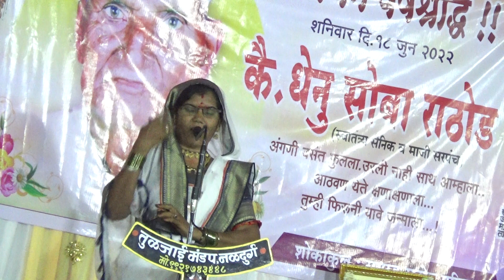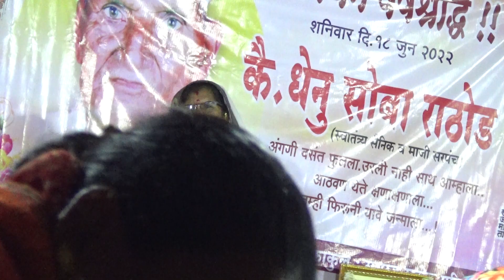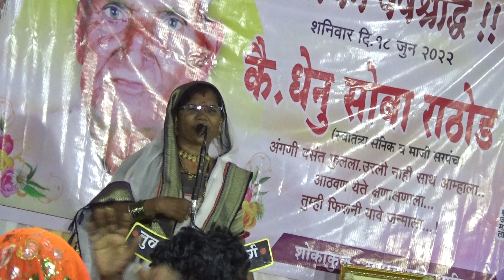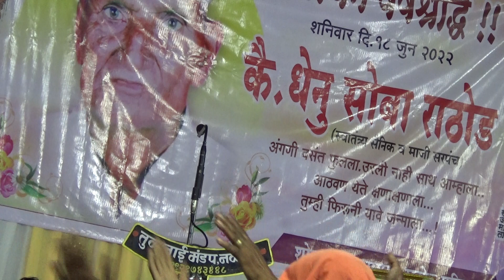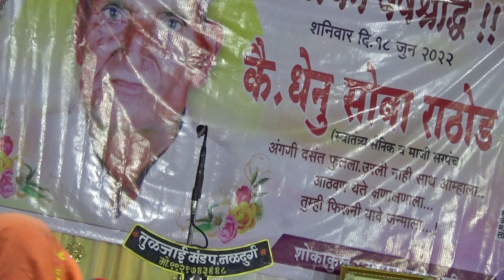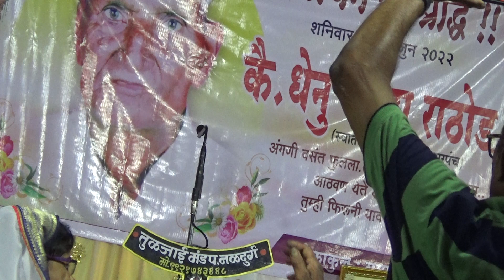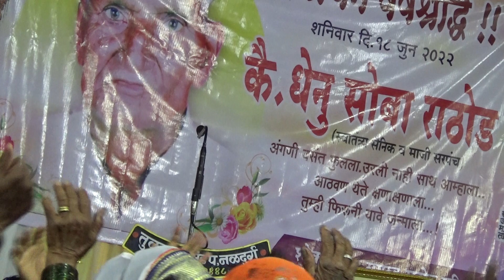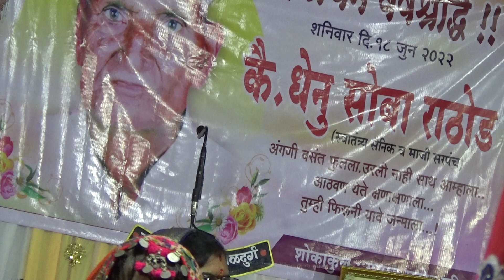BHARATIBAI BHAJAN IN DEEPAK NAGAR PLEASE SUBSCRIBE ALL INDIA BANJARA SANDESH TV